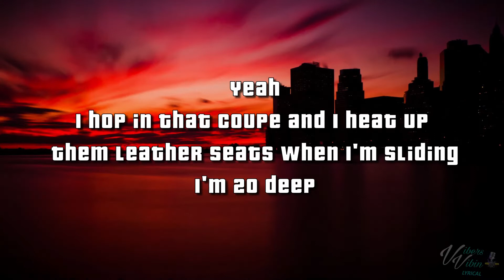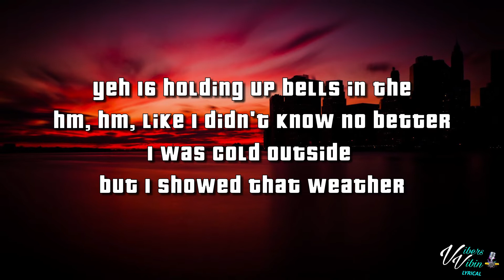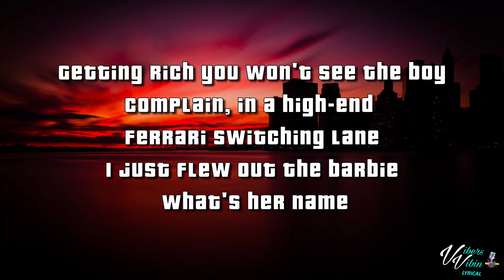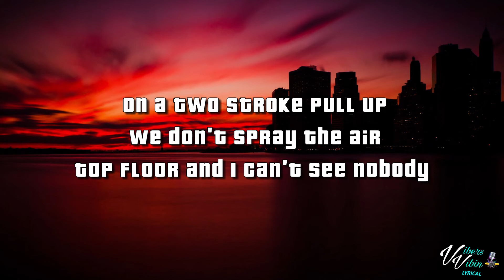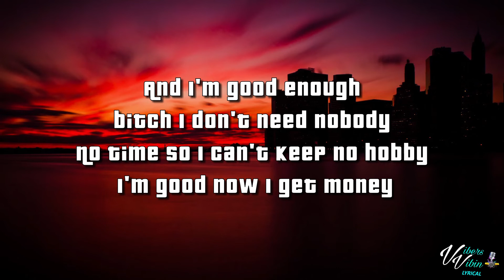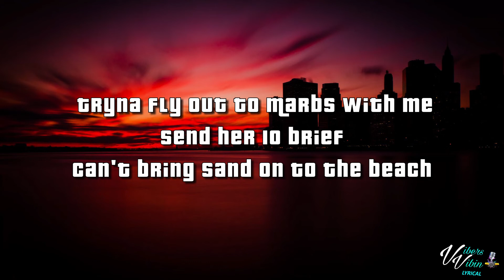Nafe Smallz - Sand To The Beach (Lyrics)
Nafe Smallz lyric video for Sand To The Beach is here enjoy it Vibers

Support Nafe Smallz Below and buy the Vibes

VibersVibin

If you're a company or artist that own this and really don't want me to share your music then @ me on twitter or dm plus you can drop a comment and ask me to remove it don't get me a striked acount for making people happy with lyrics.